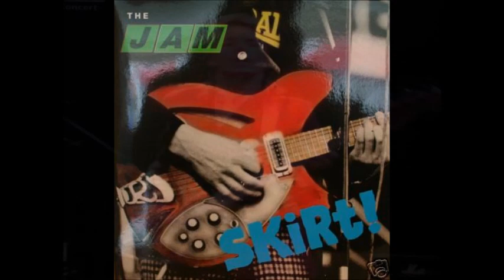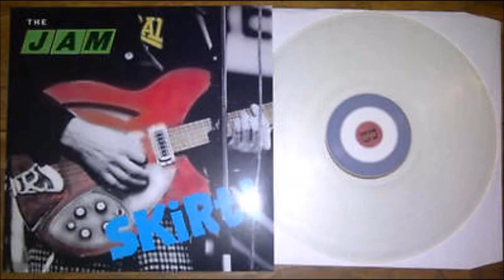Get Yourself Together - The Jam (1981)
From the bootleg album 'Skirt!' - a different version later appeared on the 1992 album 'Extras'